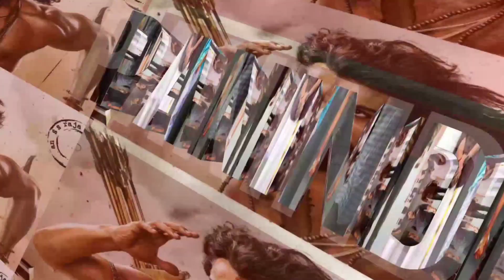beduru lanka Movie Review in Telugu| Karthikeya Neha Shetty| Clax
bedurulanka2012 Review

NOTE : - "If any copyrighted images Content or material is used,its just promotional purpose only"